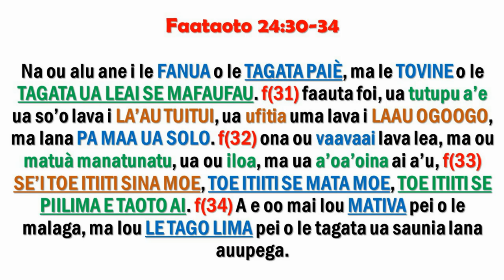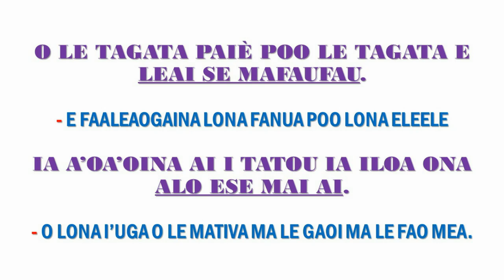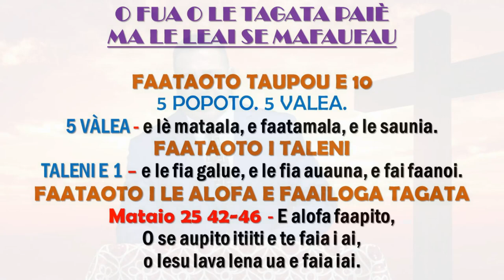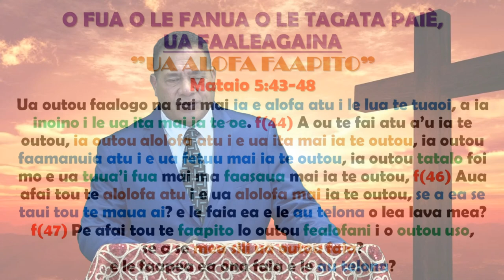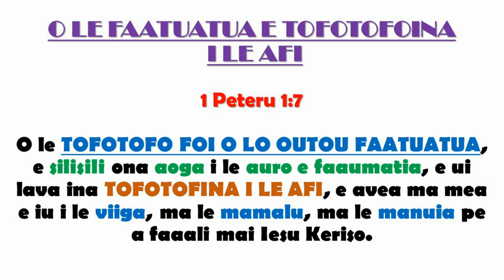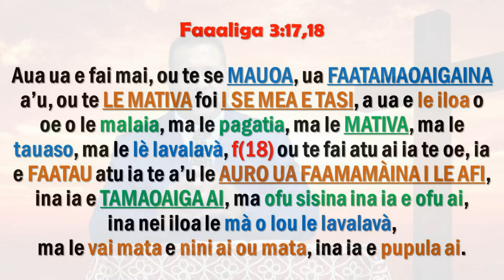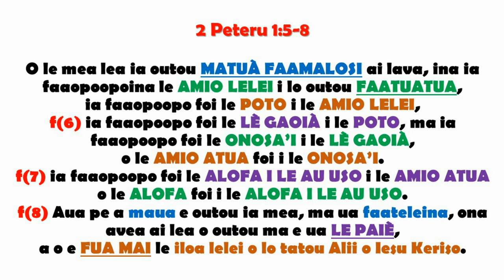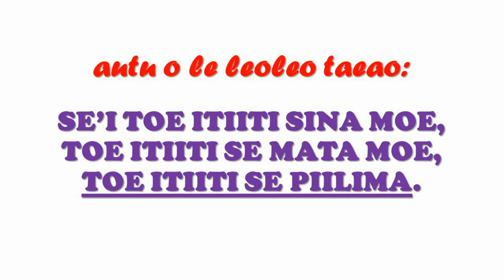SISDAC Worldwide | Online Leoleo Taeao Sep 23, 2020 - Min.Falaniko Savelio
Online Morning Watch - September 23, 2020
SISDAC New Zealand Representative: NNZ Division

Sermon: Min. Falaniko Savelio
(SISDAC North New Zealand Division)